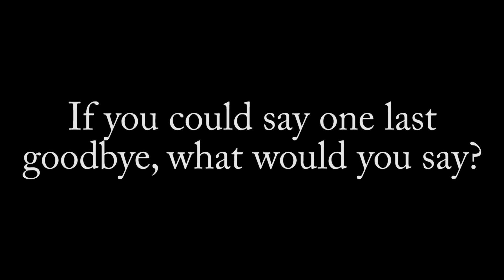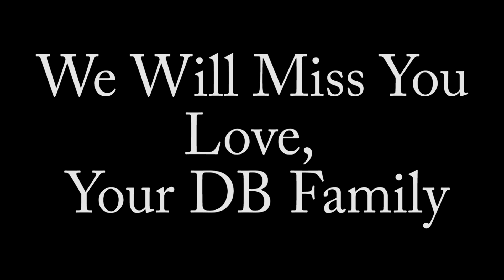Father Mike Tribute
a fond farewell.